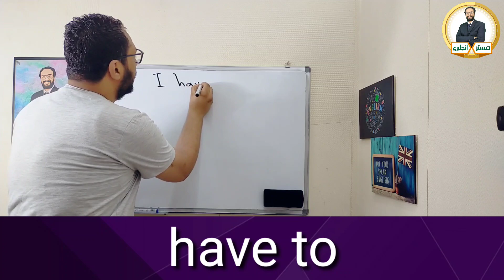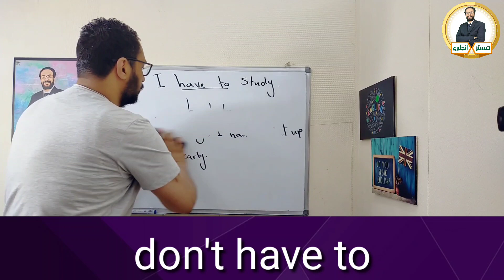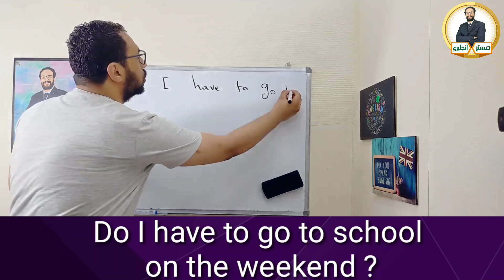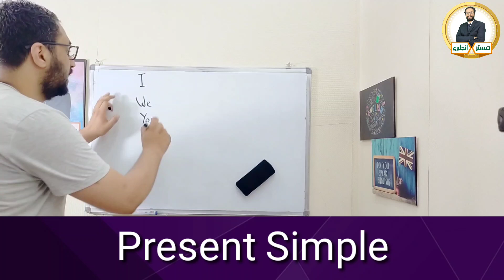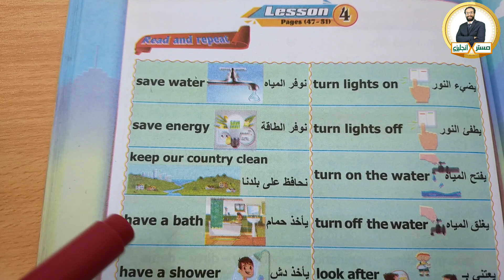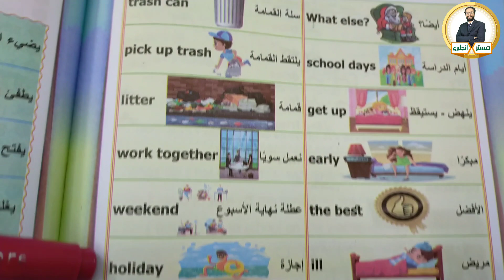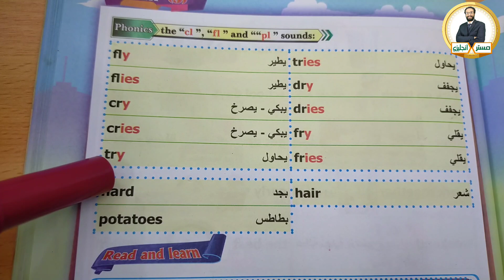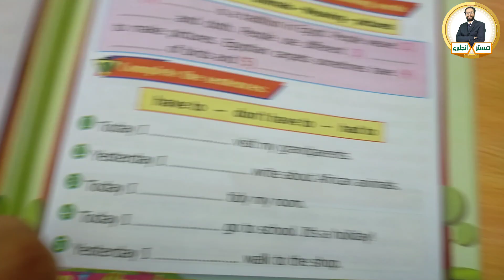كمل منهجك و اتعلم صح 〡كونكت بلس للصف الثاني الابتدائي 〡الوحدة التاسعة الدرس الرابع 〡Connect Plus 2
رابط جروب التليجرام الخاص بالشرح
فى هذا الفيديو شرح منهج كونكت بلس 2 الوحدة التاسعة الدرس الرابع
Connect plus 2 unit 9 lesson 4
يونت يونيت للصف الثاني الابتدائي الصف الثاني الابتدائي سنة تانية ابتدائي
للإنتساب للقناة و الحصول على مزايا حصرية